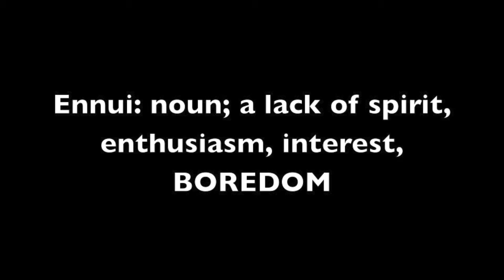Eagle Action News 3 HD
ESJ Media Production 2013